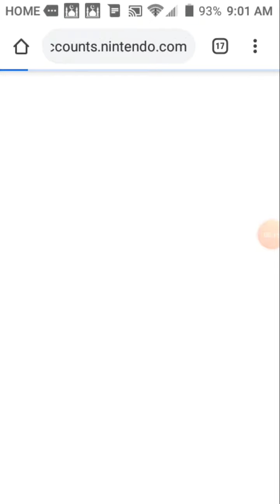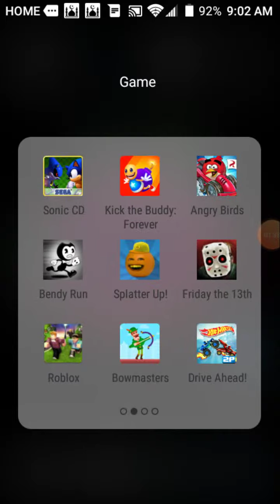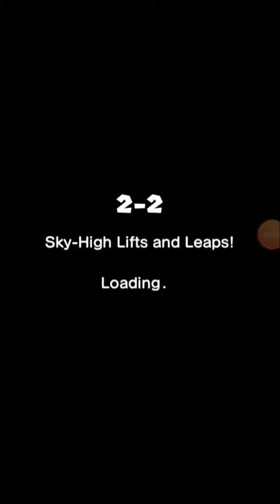Super Mario run part 1